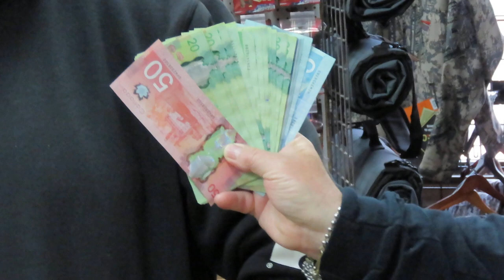Fraser Valley Salmon Society Go Fund Campaign Donation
May 18, 2021 with Chilliwack Dart and Tackle Owner Chad Hammond, Fraser Valley Salmon Society President Dean Werk and FVSS vice president Nick Basok